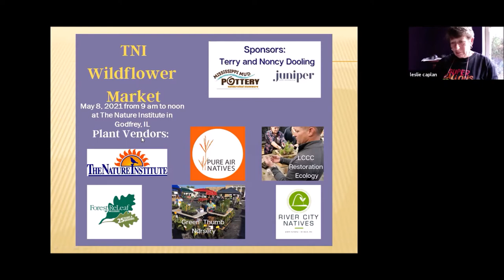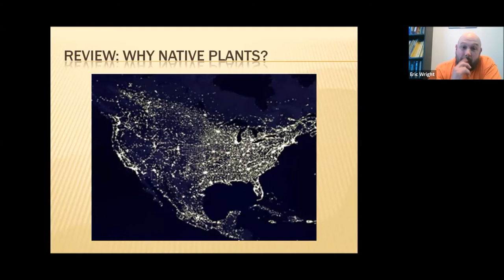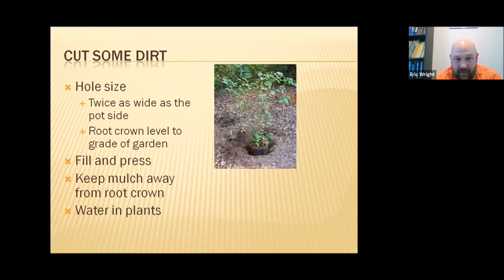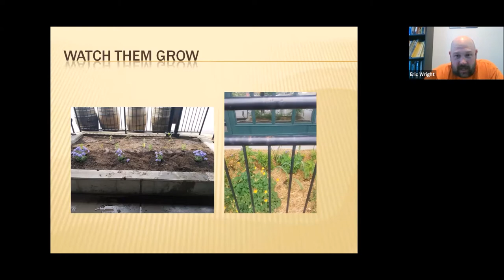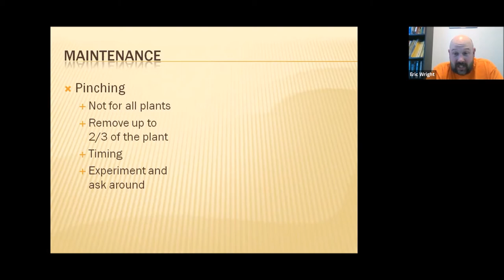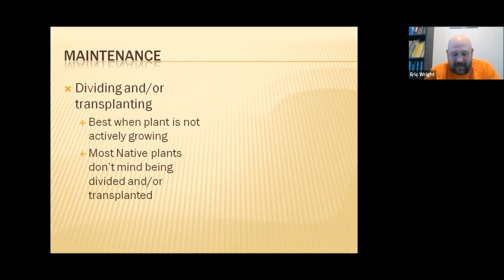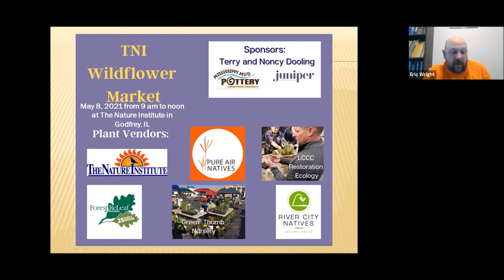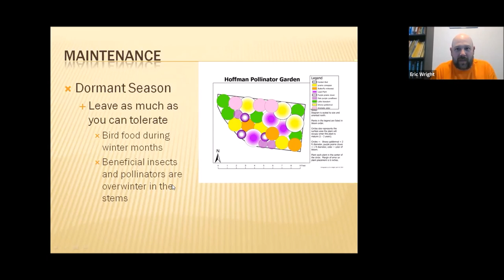Native Plant Installation and Maintenance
In this session, Eric discusses how to maintain your native planting.